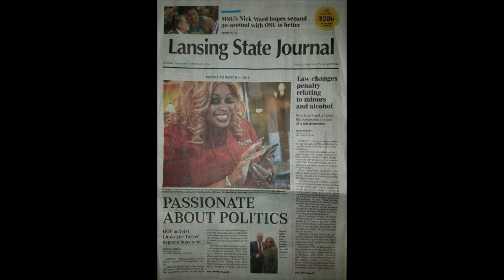The Jose Aliaga Show: Dr. Linda Lee Tarver